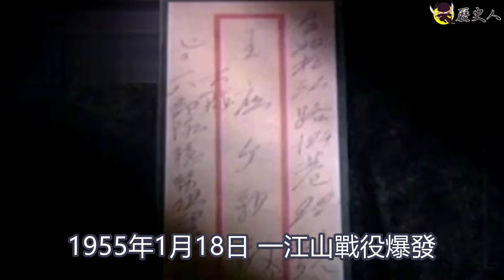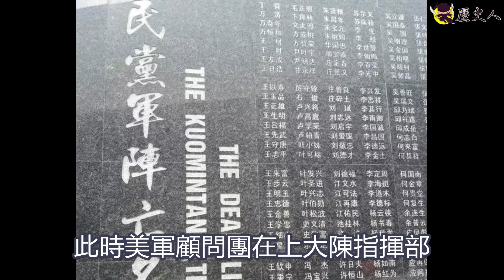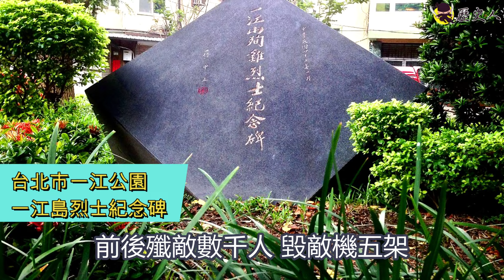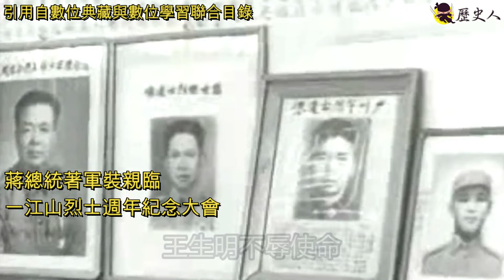【血戰一江山】司令王生明 : 我絕不會給國軍丟人！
一江山島戰役，面對共軍十倍兵力來犯，司令王生明 無懼共軍，秉持軍人精神 保家衛國，寸土不讓，堅守三天，直到彈盡援絕 以身殉國。